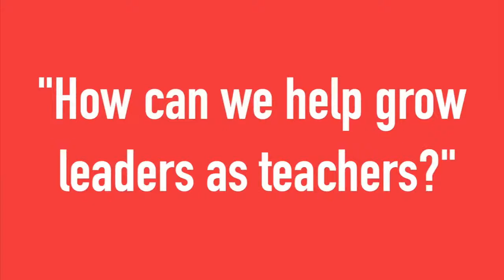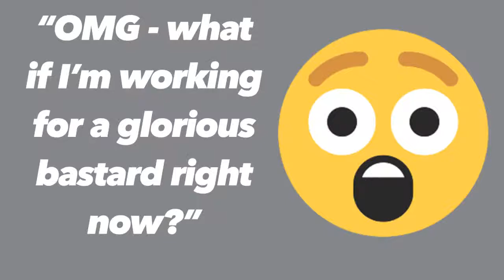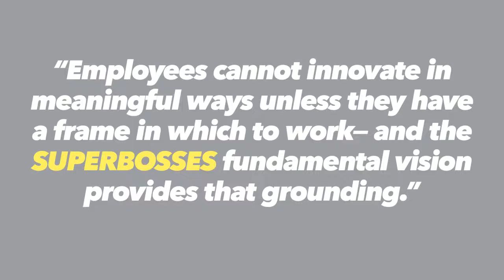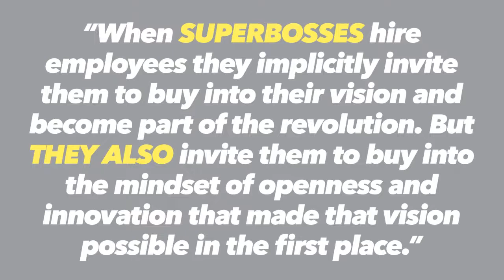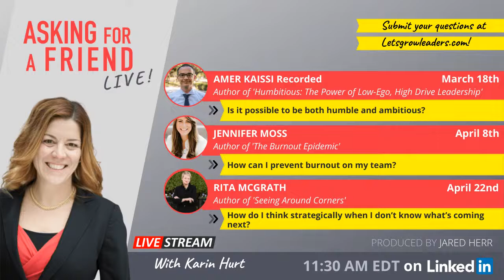How Can We Help Leaders Grow as Teachers? Asking for a Friend Live! w/ guest Dr. Sydney Finkelstein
How can we help grow leaders as teachers? Karin speaks with Dr. Sydney Finkelstein, author of Superbosses, about growing leaders who are also teachers.

1:40 Source of inspiration
Going back to simple lessons about life such as moving slower, taking time to really talk with people, taking a breath.

3:00  What is a "Superboss"?
They are leaders who create other leaders.
They have a track record of generating and regenerating talent.
They are teachers.

3:54  Three categories of Superbosses

Iconoclast
Creative people that create a sort of troupe.
They help others get better by creating an environment of interaction and collaboration.

Glorious Bastard
They want to win, but they know they need to surround themselves with superstar talent and need to keep developing those team members.

If working for a glorious bastard, you have to be all in. The payoff can be big though tough. The career acceleration can be extreme.

Nurturer
The boss that cares - who wants you to get better.

8:15 How does a Superboss unleash constant creativity in their team?
1. Model creativity and innovation
2. Allow people to fail for the right reasons
3. Create a culture of experimentation

10:30  Discussing clarity and curiosity (innovation) using quotes from Sydney's book

"Employees cannot innovate in meaningful ways unless they have a frame in which to work - and the Superbosses' fundamental vision provides that grounding."
Superbosses are uncompromisingly open. Uncompromising about the vision, but open to ideas within that vision.

"When Superbosses hire employees they implicitly invite them to buy into their vision and become part of the revolution. But they also invite them to buy into the mindset of openness and innovation that made that vision possible in the first place."
They have an entrepreneurial mindset, always on the lookout for great, untapped talent.  They notice underlying skill sets in people no matter the job they currently have.

16:40  Leaders as teachers - How can I be a leader/teacher?
A hallmark of a Superboss is to be a teacher.
This happens in an organic manner, often informally.
They are willing to go the extra step.
They continue to learn themselves.

Superbosses teach professionalism, points of craft, and life lessons which include elements such as:

How you carry yourself
How you communicate, sell, prepare for meetings
Grounding in integrity and ethics
Mindset of innovation
Continuous learning (which provides you more to teach.)

21:48 Practical Techniques
1. Customize how you work with people on your team. Recognize differences and adapt your approach accordingly.
2. Create opportunities for learning.  (This requires delegation.)  Find what each member of the team can excel at.

25:47  What if being a Superboss doesn't come naturally?
The follow-up book, The Superboss Playbook, has exercises that can help develop these skills.
Anyone can learn. You have to want to.  Have a mindset of giving people guidelines and see what they come up with.  Superbosses tend to be 50/50 introvert/extravert.

28:30  Final thoughts
We only get one shot at being a leader. Why wouldn't we want to be the best we can be?